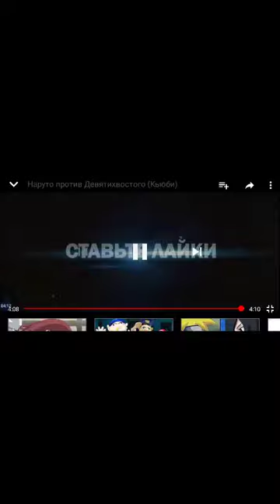Naruto vs Kuruma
Best Naruto vs Kuruma video